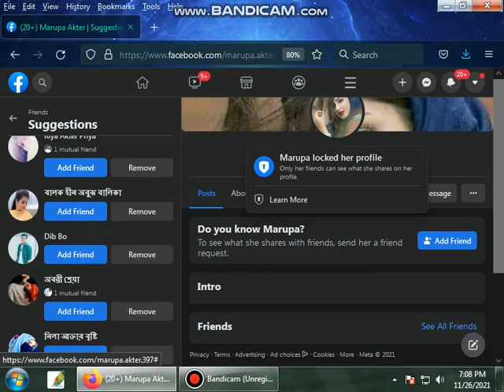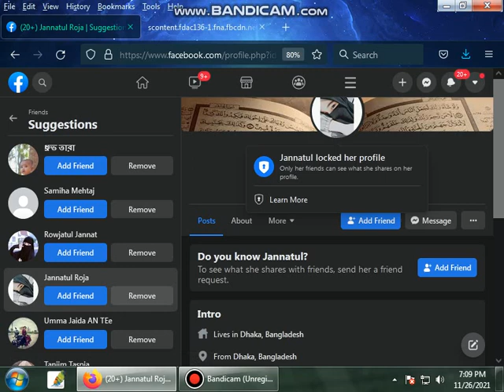How to show lock facebook profile picture।ফেসবুকে লক করা প্রোফাইল দেখা যায় কি ভাবে। Jakir247